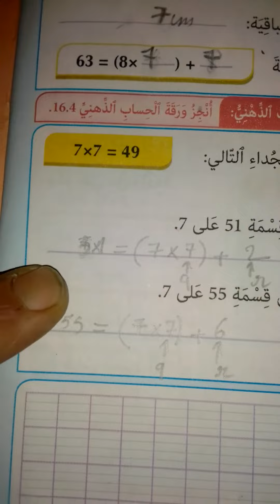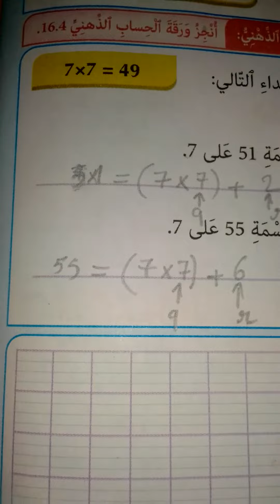رياضيات/السنة الرابعة ابتداءي/ص62/ت15.@prof farid